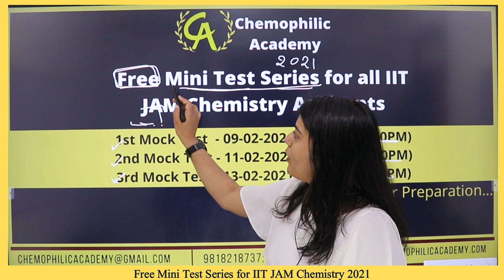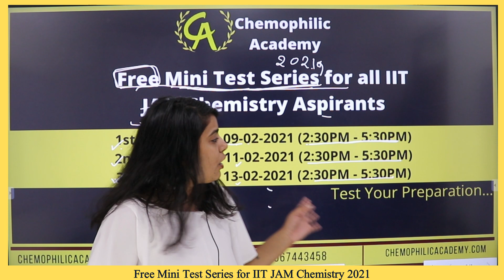Free Test Series For IIT JAM Chemistry 2021 || Join Now... || Chemophilic Academy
New test Timing (According to IIT JAM Session II)
1st Mock Test  - 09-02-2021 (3:00PM - 6:00PM)
2nd Mock Test - 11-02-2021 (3:00PM - 6:00PM)
3rd Mock Test - 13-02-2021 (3:00PM - 6:00PM)
You can Start your test between 3:00 PM to 3:30 PM

Join Free Test Series Now. Link is given below

Join Us Now and Push Your Preparation to the Next Level
For JAM Crash Course - Rs 2000 Only

Activated Complex Theory || Chemical Kinetics